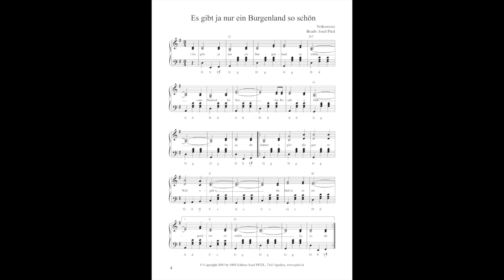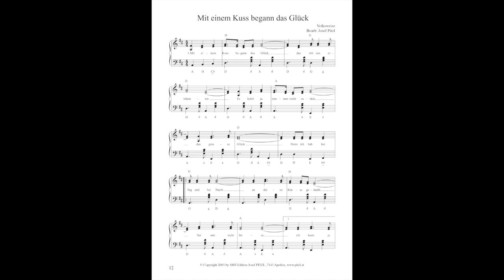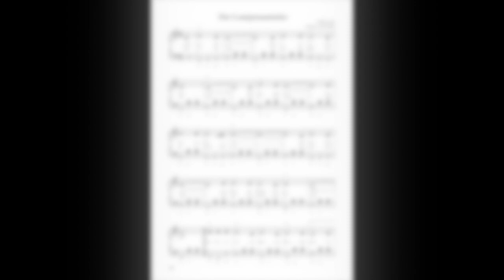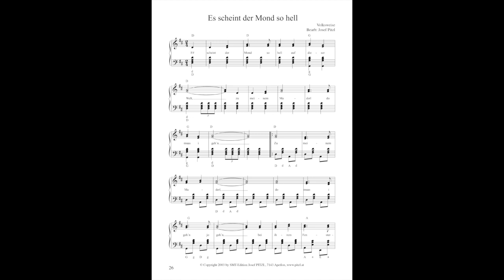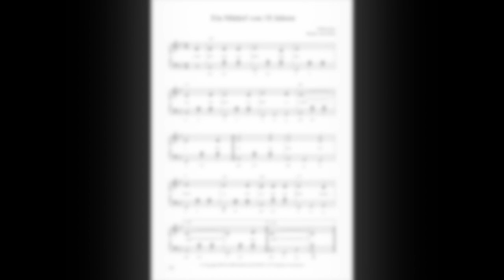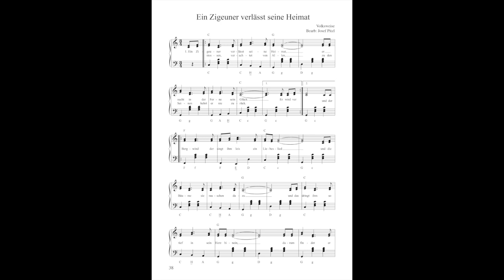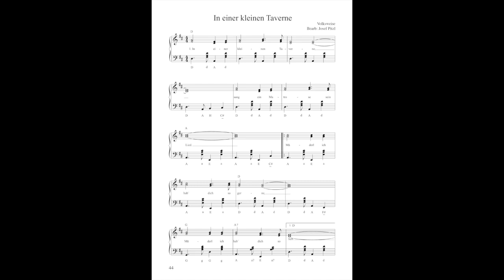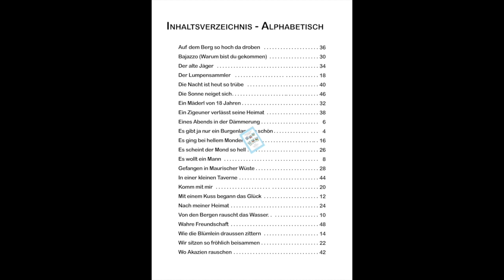Singen Musizieren Tanzen - Heft 1